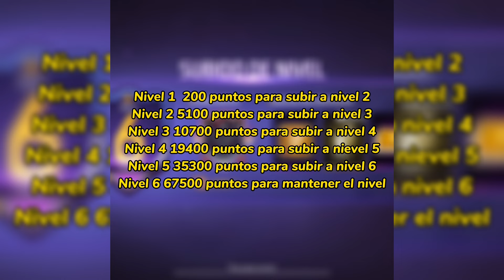Como obtener muchos puntos de actividad en clanes freefire